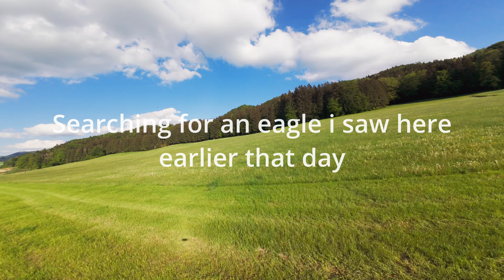DJI AVATA 2: I flew with an EAGLE!!!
Incredible meet between my DJI AVATA 2 and an eagle (i think a german bussard). No need to worry, he is totally fine! :D

Location wa sin Austria and i used DJI RC Remote 3